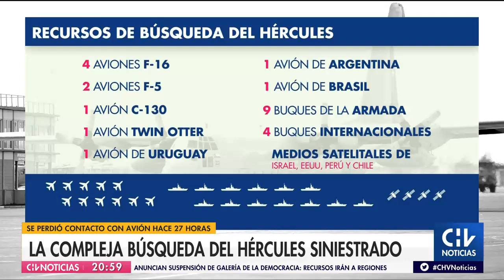La compleja búsqueda del Hércules C-130 siniestrado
La aeronave C-130 Hércules que se dirigía rumbo a la base Eduardo Frei, en la isla Rey Jorge, en la Antártica desapareció el lunes. La Fuerza Área de Chile declaró este martes como “siniestrado” el avión militar que transportaba 17 tripulantes y 21 pasajeros.